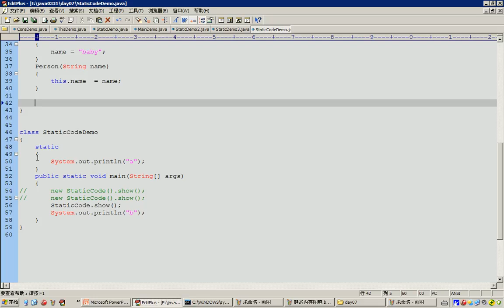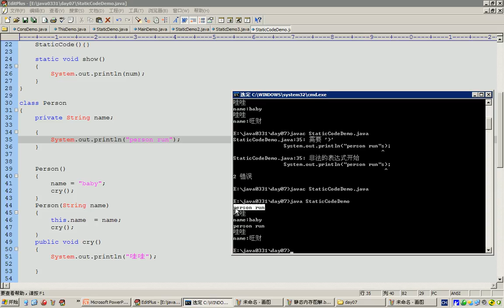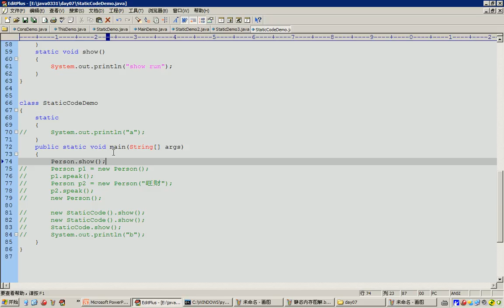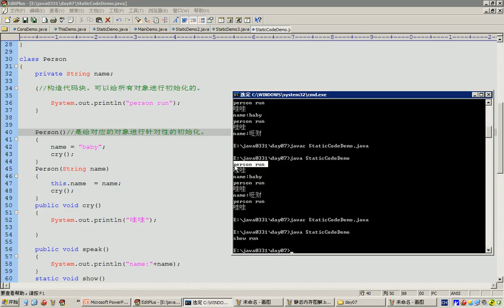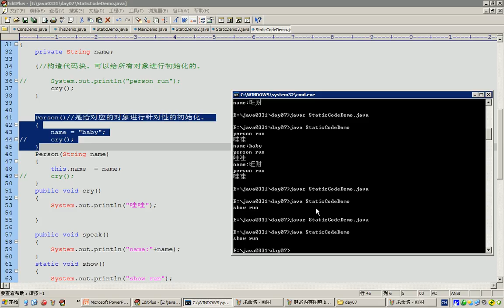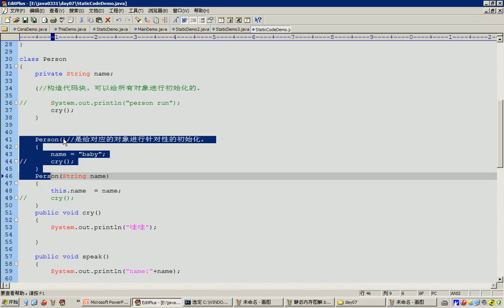18 面向对象构造代码块